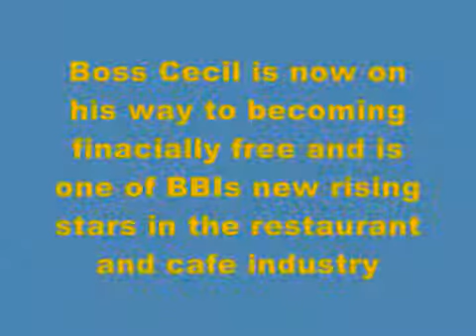ExBoxer gets incredible results for this business!!!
Would you like to learn the latest online training and marketing for facebook, SEO, adsense, video marketing, banner advertising, twitter, fiverr and much more!

Gain access to our free 30 day video training series showing you the step-by-step methods to getting more customers, getting more website visitors, lead generation/traffic strategies and much more